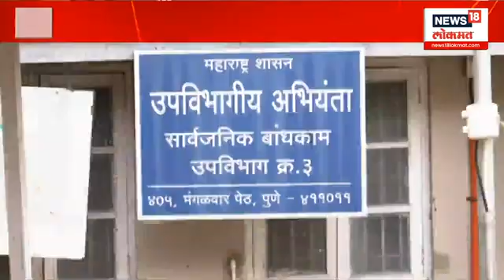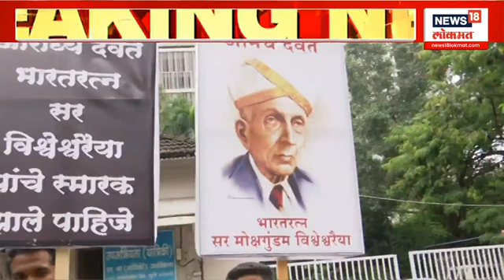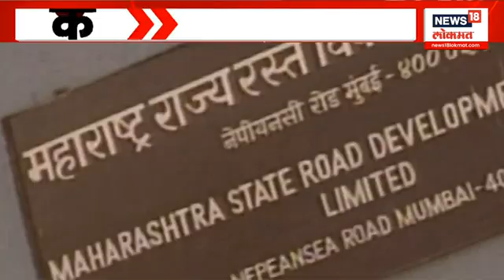Pune MSRDC Special Report : एमएसआरडीसी चा भूखंड कुणाच्या घशात ?